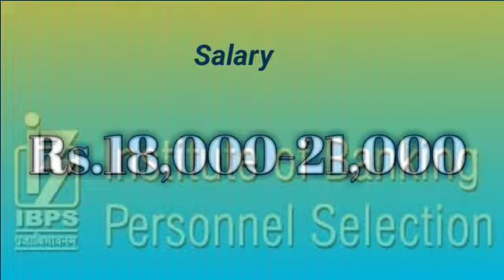IBPS Recruitment / 2019 /Clerk Post /12075 vacancies /Salary Details/online apply web link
video regarding IBPS Recruitment 2019 and No. of vacancies details